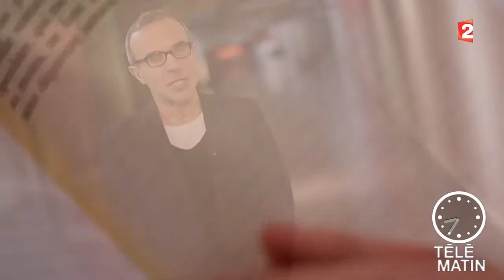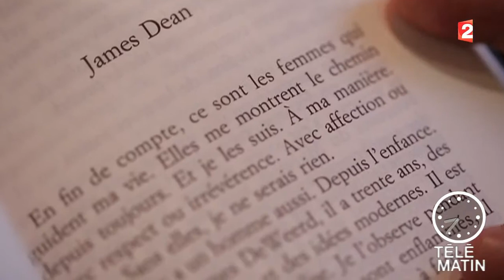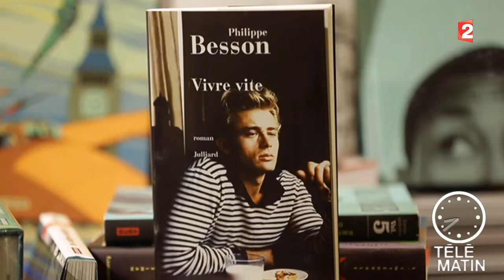carré VIP du 12/02/2015